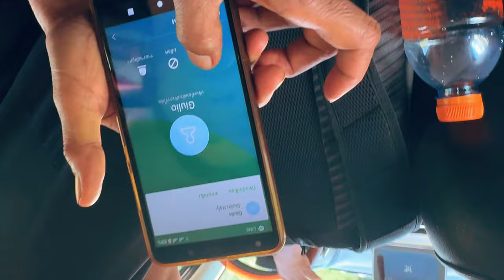Il viaggio che non faresti mai in Thailandia [2/2] • SNAKE ep.41 🐍